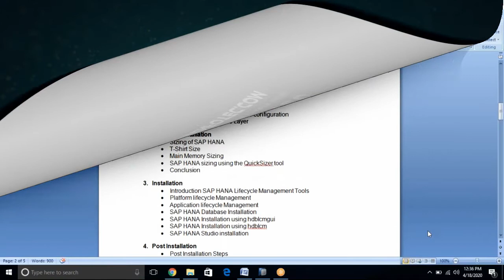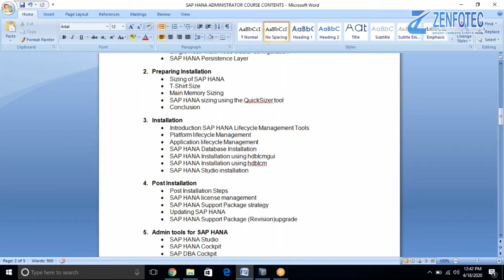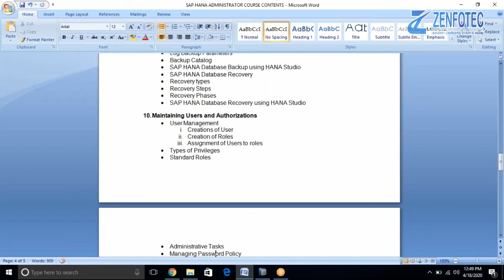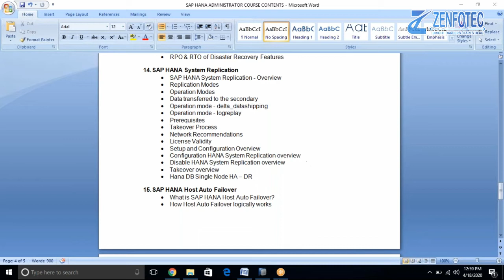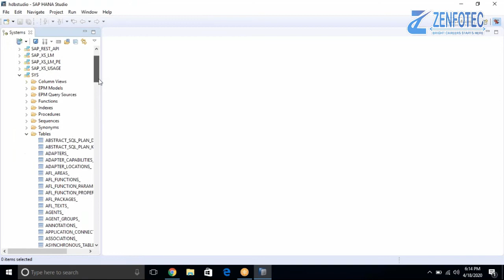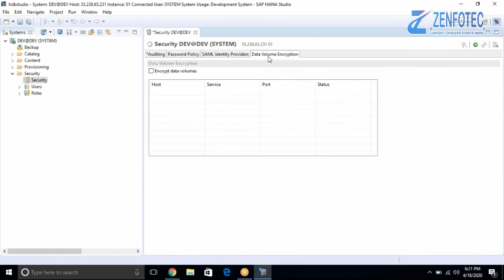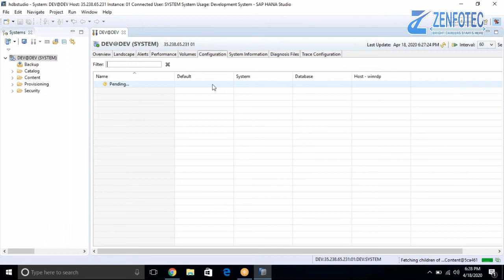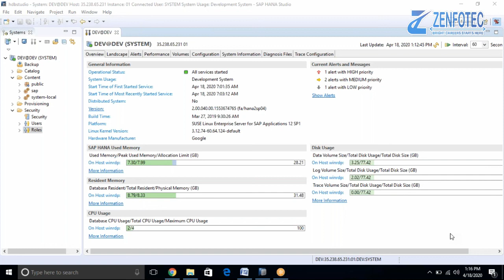SAP HANA Administration Tutorial For Beginners | SAP HANA Admin Training | Zenfotec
This SAP HANA tutorial will help you to learn about SAP HANA Administration Curriculum, about SAP HANA Studio, and about the basic project related concepts related to SAP HANA Administration with in-depth hands-on demo.

Are you looking for something more? Enroll in our SAP HANA Administration course & certification and become a certified SAP HANA Professional . It is a 45 hrs instructor-led SAP HANA training provided by Zenfotec which is completely aligned with industry standards and certification bodies.

Got any questions about SAP HANA Admin? Ask us in the comment section below.
Zenfotec Edge
1. 24*7 Life time Access & Support
2. Flexible Class Schedule
3. Job Assistance
4. Mentors with +14 yrs
5. Industry Oriented Courseware
6. Lifetime free access to recorded session.